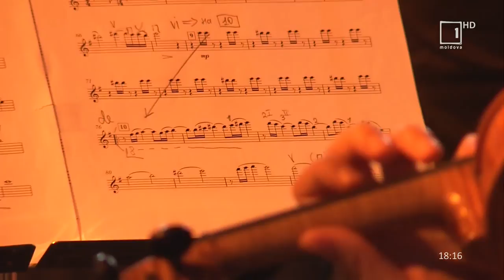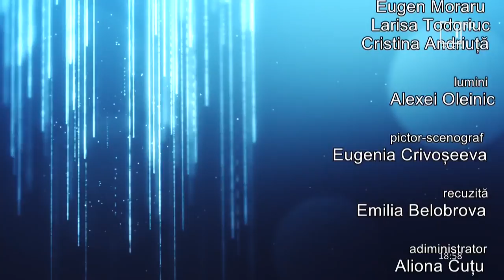Prin muzică în Europa. Emisiune din 2 octombrie 2022. 1 octombrie, Ziua Mondială a Muzicii